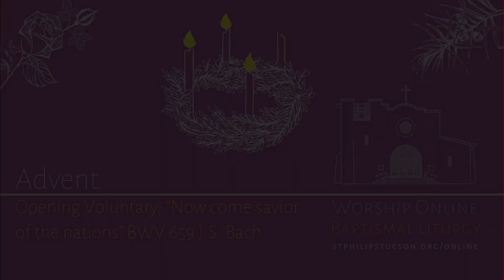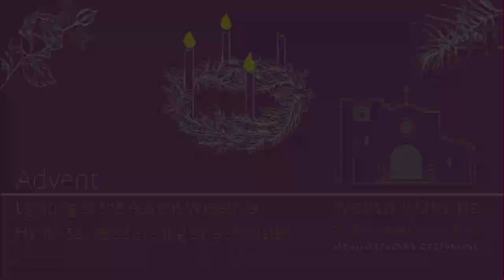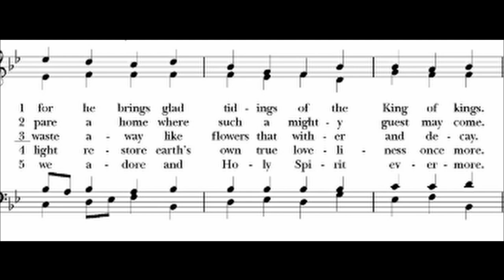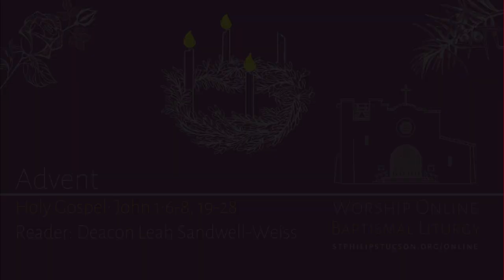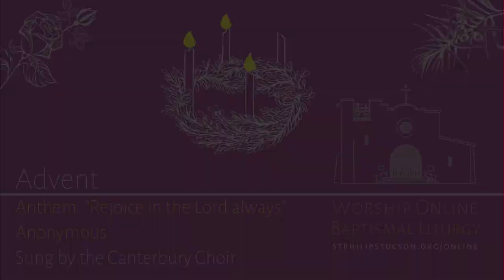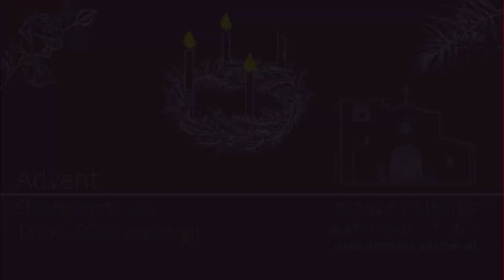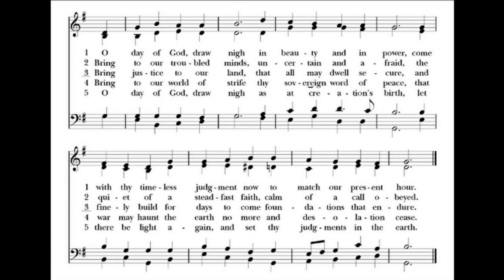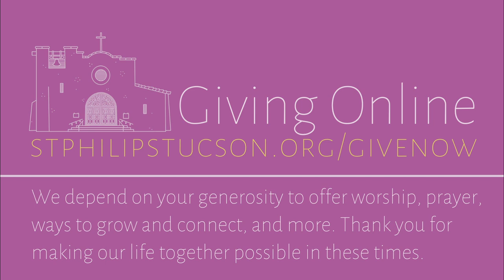The Third Sunday of Advent